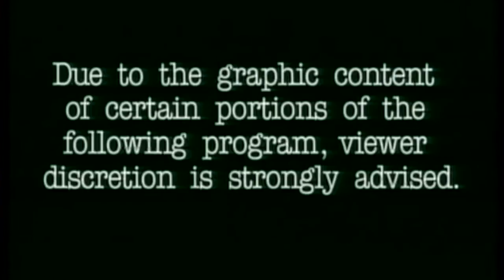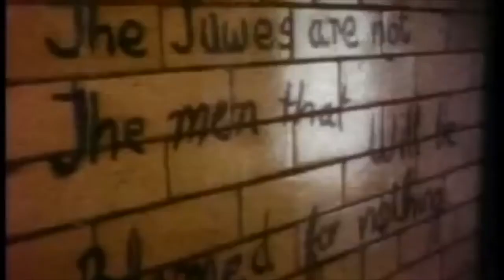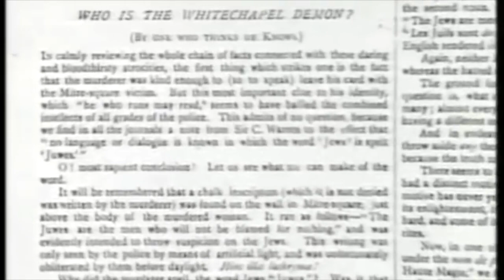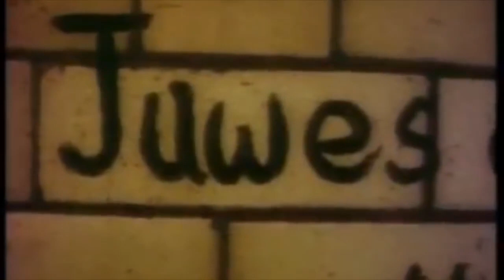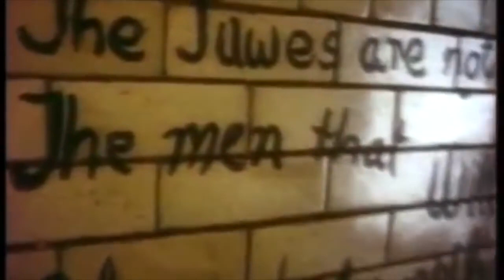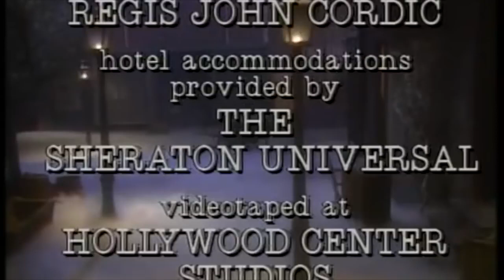Jack the Ripper - The Secret Indentity Of -